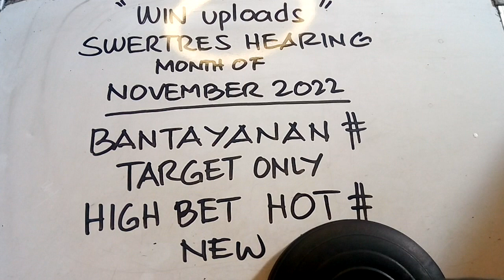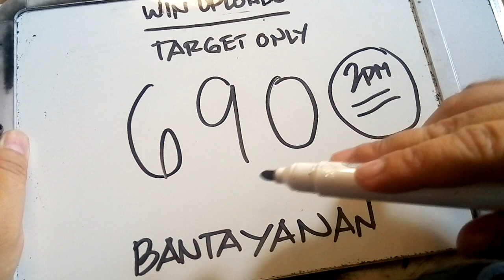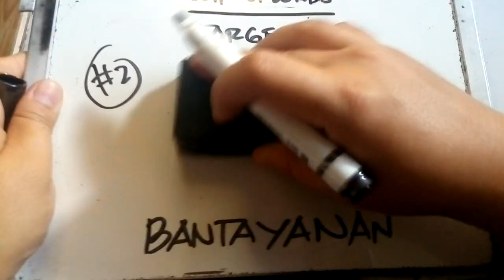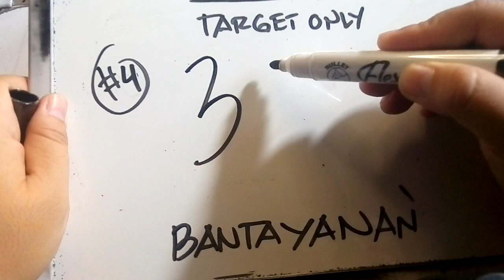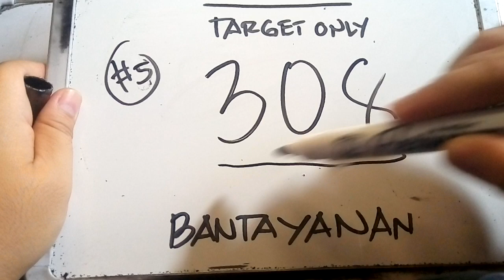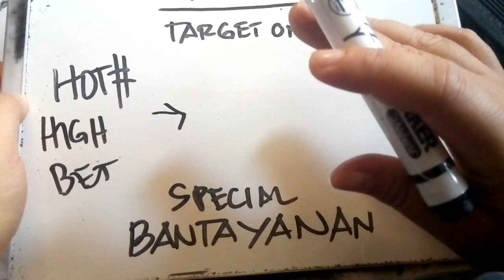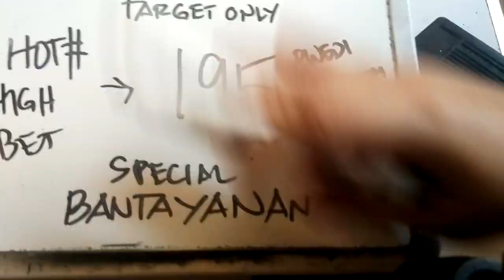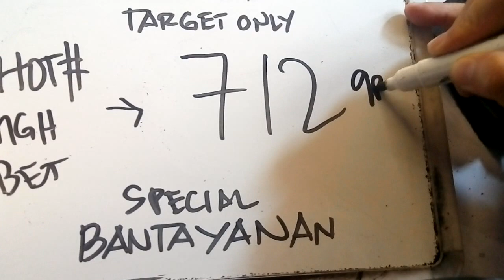Swertres Hearing Today BANTAYAN TARGET ONLY HIGH BET MONTH NOVEMBER 2022 | WIN UPLOADS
SWERTRES HEARING TODAY. Swertres (3D Lotto) Hearing/ Guide and Tips, BANTAYAN TARGET ONLY HIGH BET MONTH OF NOVEMBER 2022. Check out our Daily Swertres Hearing and STL Hearing Guides, Tips and probables base on analysis and computation. Good luck!